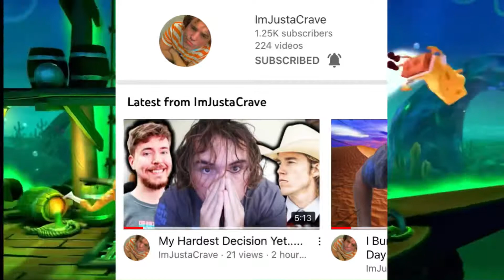Nickelodeon All-Stars Brawl Timmy Turners Possible Moveset & Outfits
Like Comment And For The People Who Are New Hit That Subscribe Button Hit That Notifications To Keep You Update Just Letting You Guys Know I Edit On My Phone Bare With Me Guys I Do Content Whenever I’m Available ✍🏼💪🏼🙏🏼